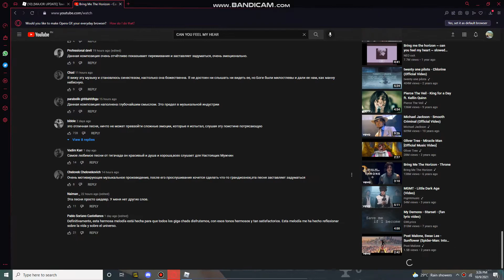So many Giga Chads Commenting On ''Can You Feel My Heart''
it so many xD